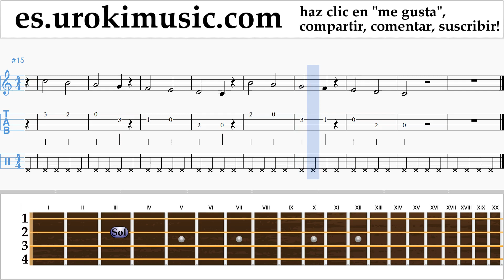Como Tocar Ukulele Luis Fonsi, Demi Lovato - Échame La Culpa Tablatura Parte#1 ejercicios um-ih927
Como Tocar Ukulele Luis Fonsi, Demi Lovato - Échame La Culpa Tablatura Parte # 1 um-ih927 Parte # 1 contiene ejercicios. Estos ejercicios le ayudan a prepararse para la parte # 2. Por favor escriba en los comentarios, ¿cómo hacer que las lecciones sean más útiles para usted?